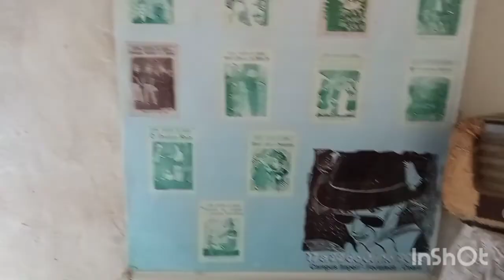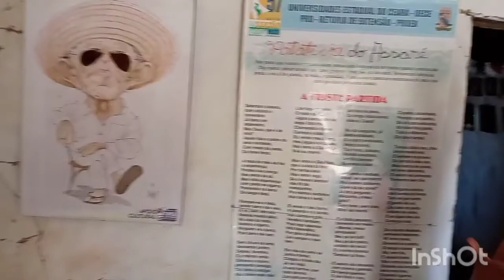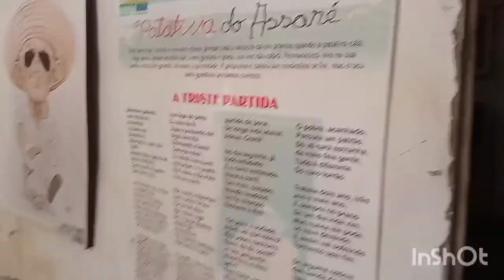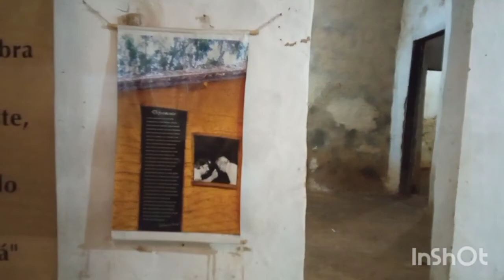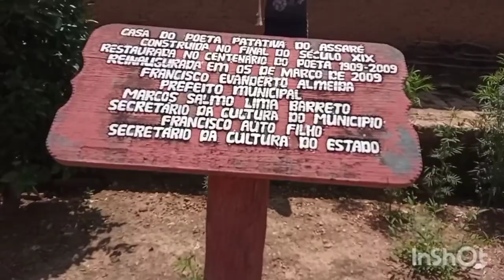A casa do grande poeta Patativa em memória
Nesse vídeo mostro a casa do grande poeta Patativa do Assare- em memória.sua neta conta toda a sua história e mostra a casa o lugar
 onde ele morou que e na serra de Santana  essa e sua casa.toda sua família me recebeu muito bem